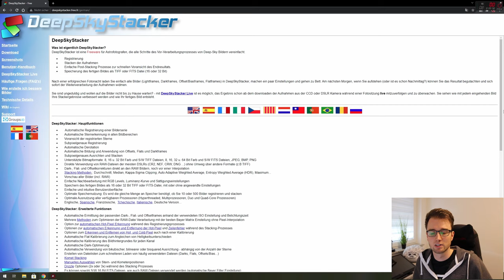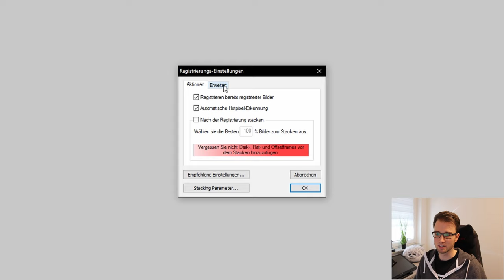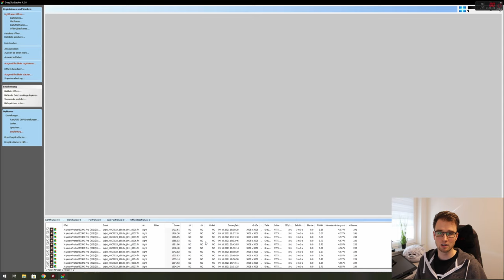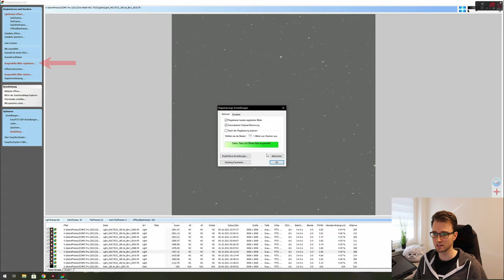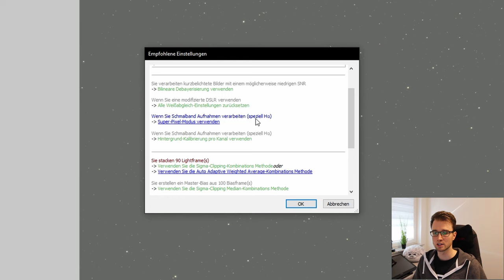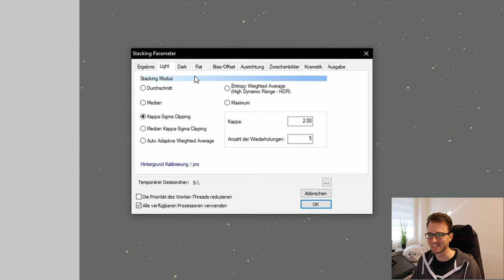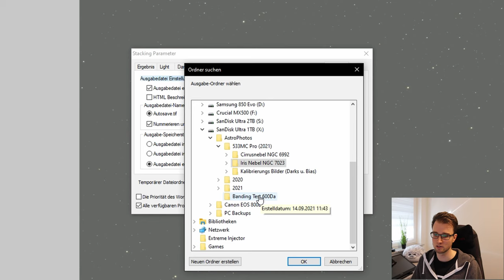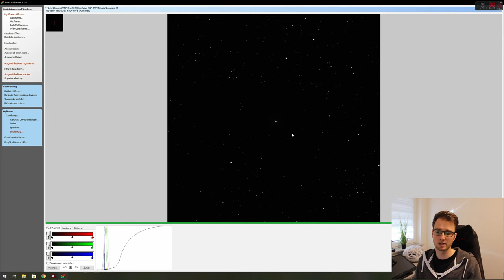DeepSkyStacker - Astrofotos stacken für Anfänger [Tutorial]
In diesem Video erfahrt ihr wie ihr eure Astrofotos mit Hilfe von DeepSkyStacker stacken könnt. Falls ihr irgendwelche Anliegen, wie Fragen oder Verbesserungsvorschläge habt, hinterlasst mir gerne ein Kommentar.